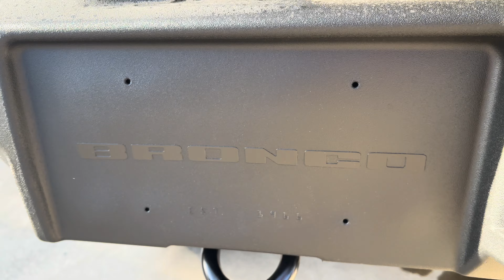Ford Bronco Badlands | 2 Door | 2.7 Ecoboost | Non-Sasquatch Package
Huge Thanks to Terrebonne Ford for allowing me to use the vehicles in these videos.

Check out the 2024 Bronco on Ford direct Website

We’d love if you’d comment letting us know how we’re doing and what you’d like to see in the future of the channel.